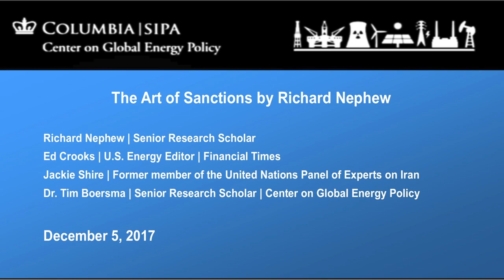The Art of Sanctions by Richard Nephew